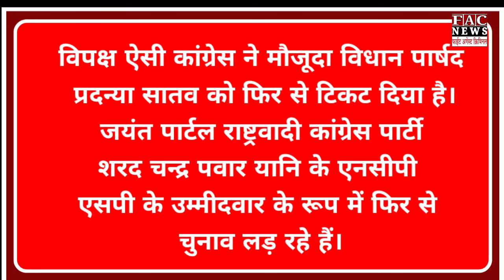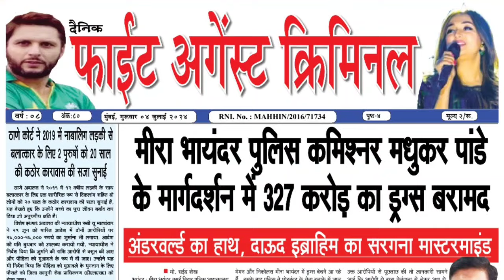Maharashtra Politics: MLC Elections में फसेगा NDA, Sharad Pawar खेलेंगे गेम | NCP | BJP | Shiv Sena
Read more -

Follow us -